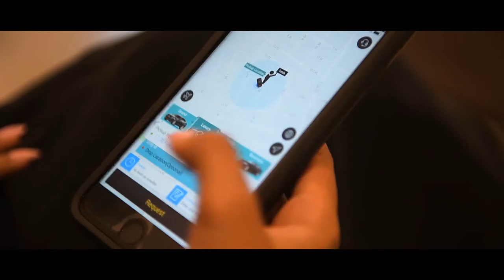Most trusted limousine service in Kuwait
Airport Transfer
Concierge Service
Taylored Trips